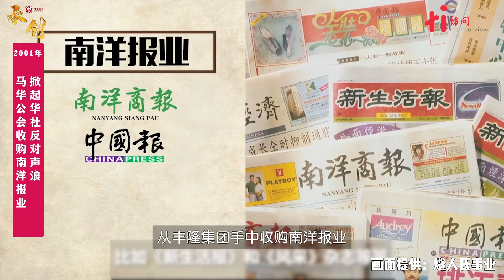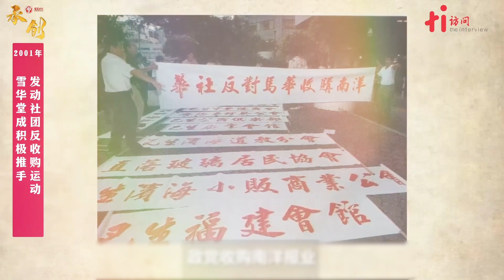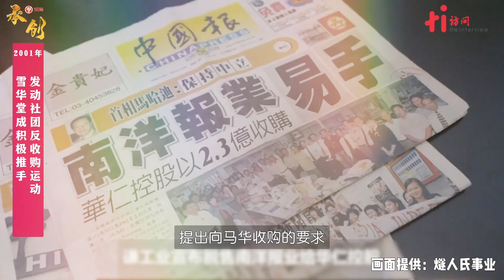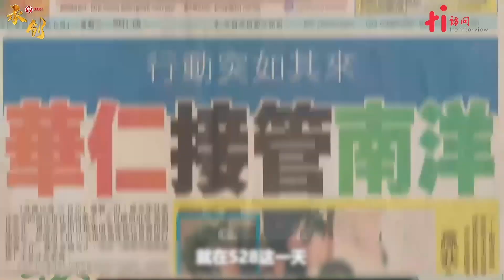承·创｜第8集：2001年 528报殇 马华收购南洋报业事件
2001年5月28日，马华公会通过投资臂膀华仁控股从丰隆集团手中收购南洋报业，引起华社反对声浪。

雪华堂带动展开反收购、反垄断运动，短短一周内，三个主要反收购团体都诞生于雪华堂。

尽管运动最终未能达成目标，我国中文报业格局也从此变得不一样，但这历史性事件对华社的冲击，留给我们的警示，却是不能够被轻易遗忘的。

《承创》第八集，重回22年前的五月，了解当年到底发生了什么事？又带来了哪些影响？